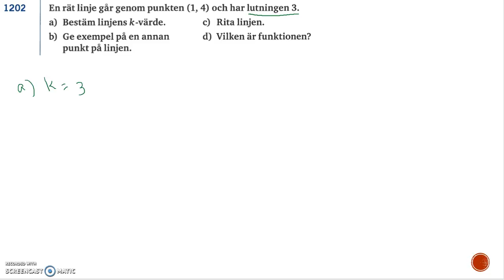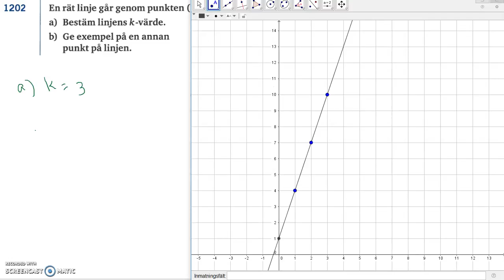Genomgång av Matematik 5000 Ma 2c Kapitel 1 Räta linjens ekvation Inledning del 2